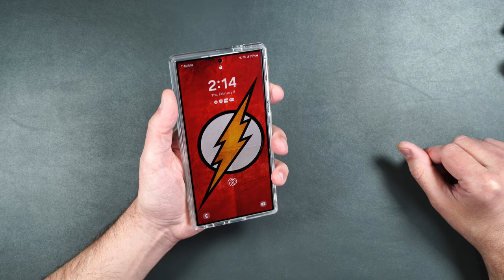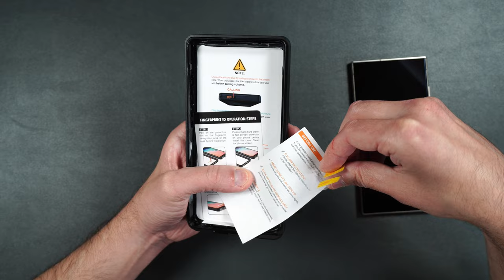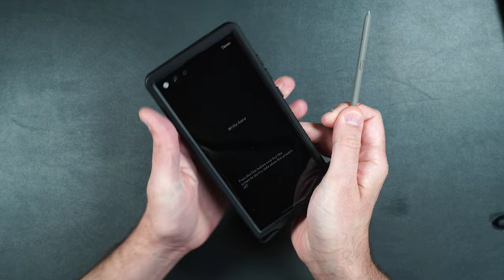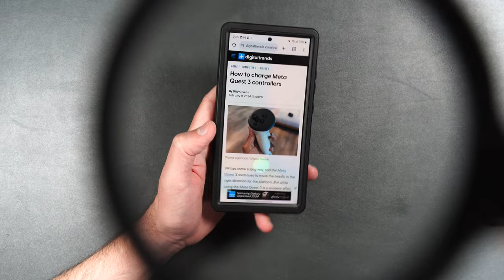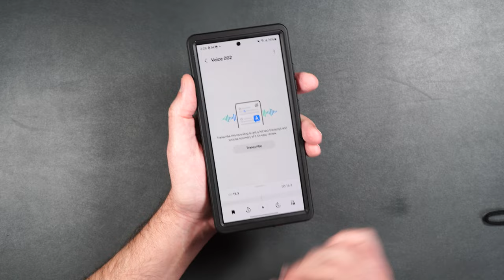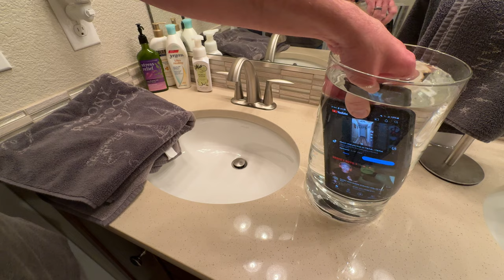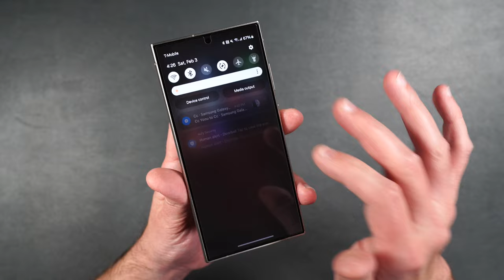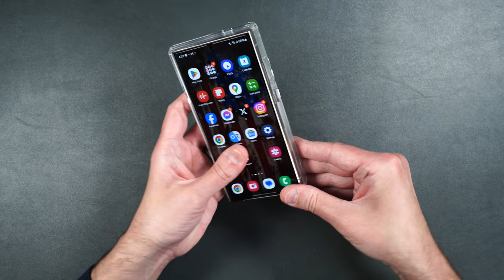Galaxy S24 Ultra Waterproof Case & Accessories by MOTIVE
1. Motive Clear Case

2. Motive Waterproof

3. Motive Clear Glass